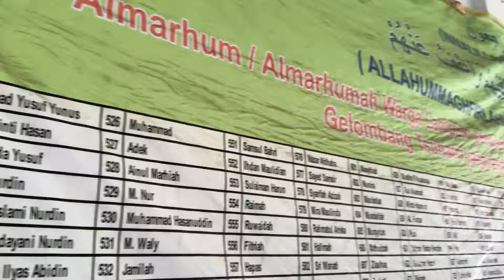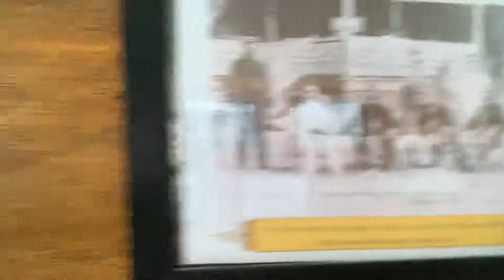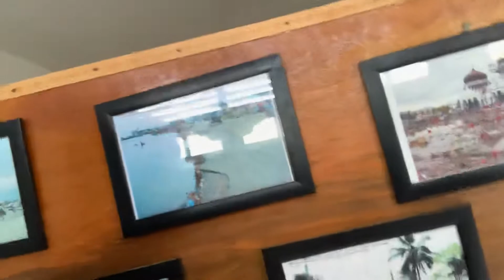TRAVELOG ACEH : Boat atas rumah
Travelog Pakcik Di Aceh Indonesia
Moga pakcik semangat untuk buat Travelog di masa akan datang

Boleh follow di IG : Pakcik Tupperware